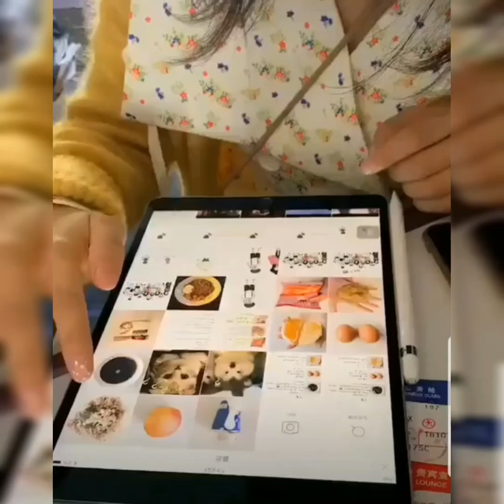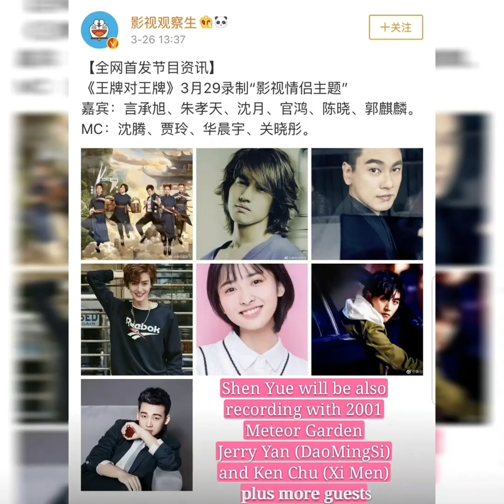280319 Pretty Shen Yue at Hang Zhou airport | Shen Yue is pretty | 沈月 | 漂亮沈月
Pretty Shen Yue